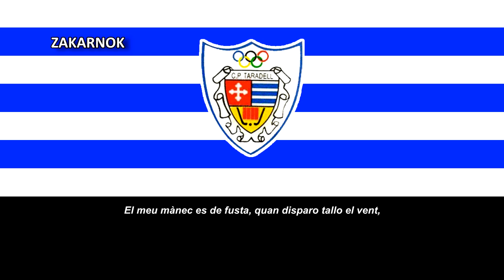Himno del CP Taradell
Página oficial del club:
El Club Patí Taradell es un club de hockey sobre patines de la localidad barcelonesa de Taradell. Fue fundado en junio de 1977 y actualmente milita en la OK Liga Plata.